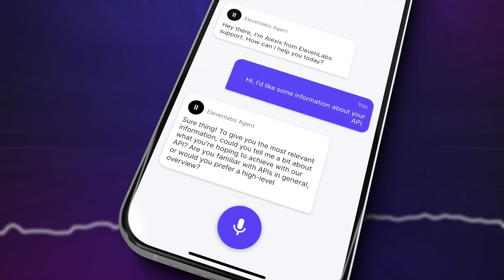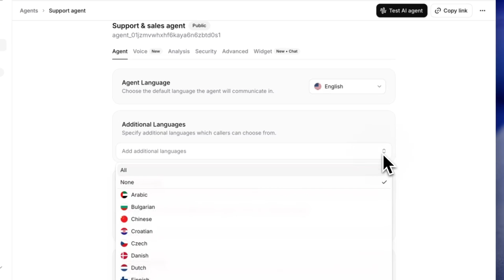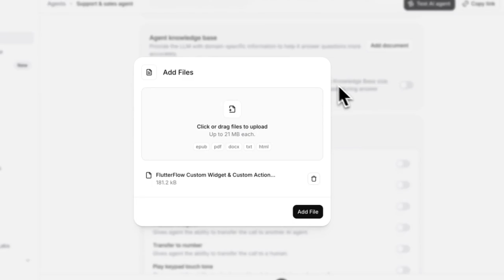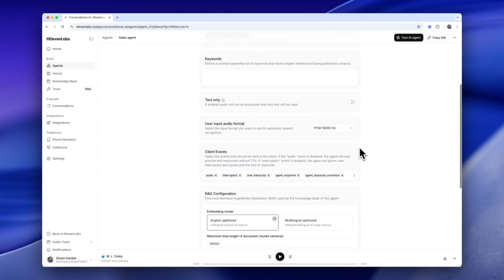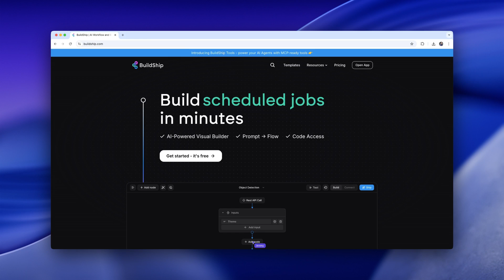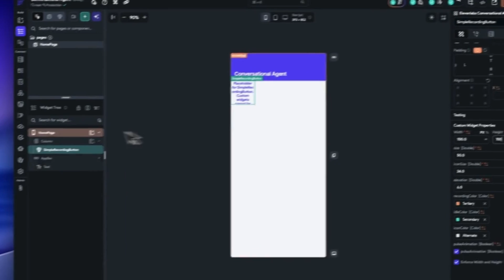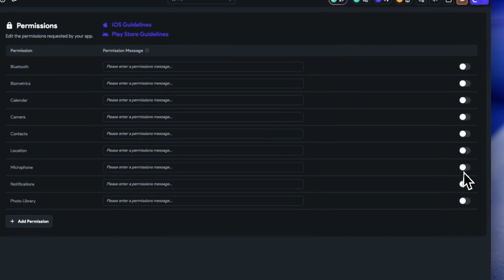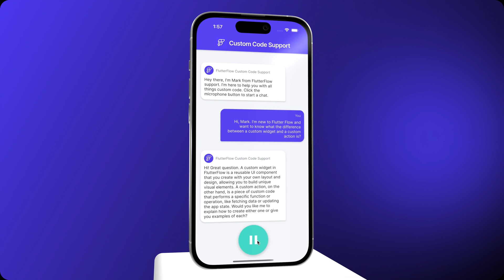UPDATED: Add an ElevenLabs Conversational AI Agent to Your FlutterFlow App in Under 10 Minutes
In just a few simple steps (and in under 10 minutes), you can add an incredibly advanced and lifelike AI voice agent to your FlutterFlow app, allowing your users to interact naturally through nearly human-like conversations. This tutorial walks you through integrating this advanced AI into your FlutterFlow app... no complex backend coding required!

We'll use the power of the FlutterFlow Marketplace and the new ElevenLabs Conversational AI V2 library to get this done at lightning speed. Follow along as we guide you through setting up an AI agent on the ElevenLabs dashboard, integrating it into FlutterFlow, and customizing the user interface for seamless real-time conversations. This integration enhances the user experience by providing instant, human-like conversational support in your app.

🚀 The Fast Track:
1. Clone a pre-configured AI Agent on ElevenLabs.
2. Install the one-click library from the FlutterFlow Marketplace.
3. Drag, drop, and connect the components.

That's it! Follow along and see for yourself.

Detailed Steps:
1. Set up your ElevenLabs Agent:
- Create and customize your AI agent in the ElevenLabs dashboard.
- Configure the agent's language, voice, and personality.
- Add a knowledge base and enable tools for your agent.
- Copy your Agent ID for later use in FlutterFlow.

2. Integrate with FlutterFlow:
- Add the "ElevenLabs Conversational AI V2" library from the FlutterFlow Marketplace.
- In the library settings, add your Agent ID and the backend endpoint URL.
- Set up a backend endpoint using BuildShip (or another back-end) to securely handle your API keys.

3. Build the User Interface:
- Use the pre-built components from the library to create the chat interface.
- Add the recording button and transcription bubbles to your page.
- Create an "On Page Load" action to initialize the conversational service.

4. Permissions and Final Touches:
- Add the necessary microphone and Bluetooth permissions in your FlutterFlow project settings.
- Add the required custom permissions for Android.
- Test the integration on a local run or on a real device.

NOTE: Two custom permissions must be added to the Permissions screen in FlutterFlow for Android:

uses-permission android:name="android.permission.MODIFY_AUDIO_SETTINGS"

uses-permission android:name="android.permission.ACCESS_NETWORK_STATE"

Timecodes:
00:00 - Introduction to Personalized AI Support
00:38 - Overview of ElevenLabs Conversational AI 2.0
01:37 - Setting Up Your Agent in the ElevenLabs Dashboard
08:20 - Integrating the ElevenLabs Library into FlutterFlow
10:39 - Building the User Interface for Your AI Agent
14:42 - Final Steps and Permissions
17:07 - Conclusion and Next Steps

FlutterFlow is a visual development platform for building native apps, bringing design and development into one tool. With drag-and-drop functionality, you can build pixel-perfect UIs and easily connect your app to live data via Firebase or APIs. Plus, you can add advanced features like push notifications, payments, animations, and more. Whether you build your own custom widgets or write custom code, FlutterFlow makes it easy to bring your app ideas to life.